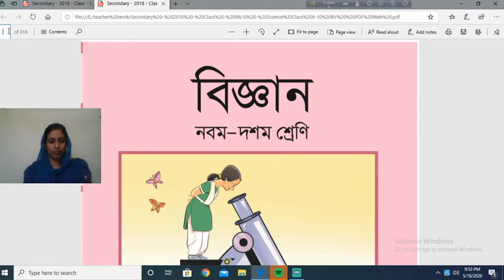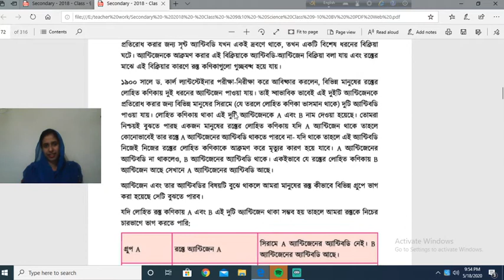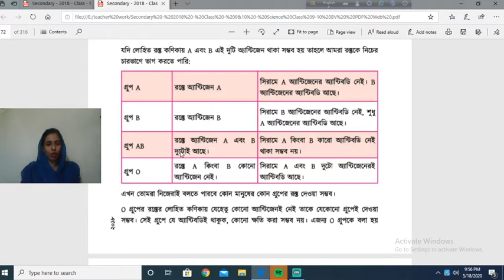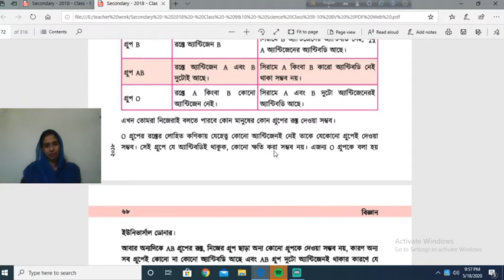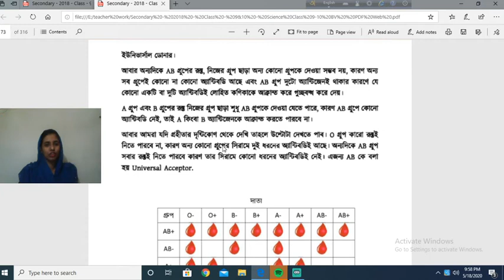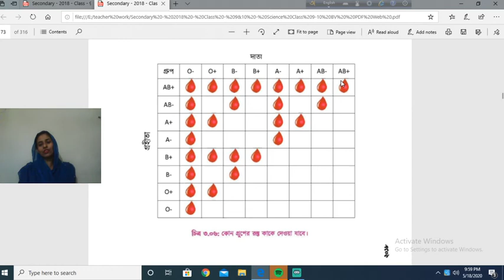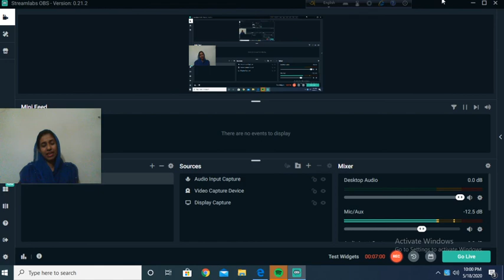SSC General Science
The SSC General Science Class,
Top ten lessons Science Class, Top Ten Teachers ssc Science Class, Class Nine & ten Science Class,
সহজ পদ্ধতিতে  শিক্ষাই আলো এর পক্ষ থেকে ssc Science  ক্লাস,
Top ten classes,
best teacher ever,
Education of our country,
Follow this link to contact Rose Garden High School